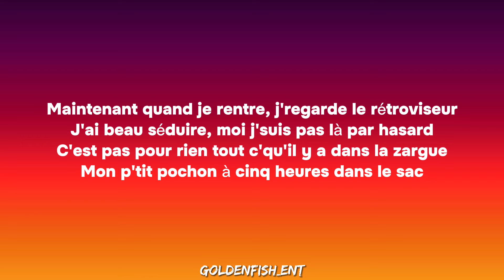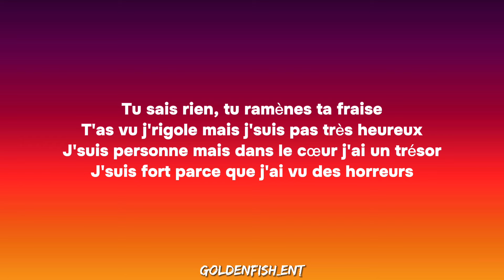Jul - Sous La Lune (Paroles)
Jul sous la lune
Sous la lune jul
Sous la lune
Sous la lune paroles